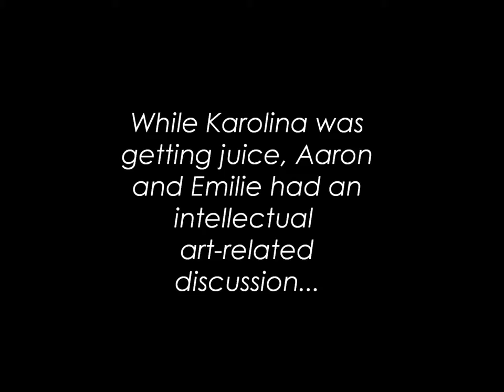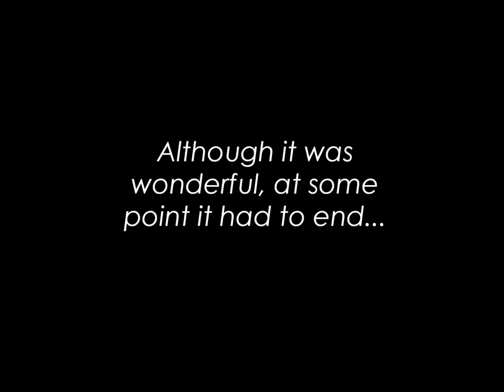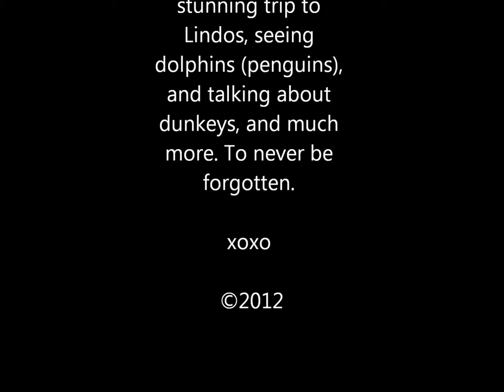8 Day Dream in Rhodes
Three friends go on a trip with a bunch of other people after their high school graduation. Rhodes, the beautiful Greek island has a lot of beauty to offer, and so we take it aaaaall in throughout our stay.

The music used does not belong to me:
The Strokes - Someday
The Dodos - Fools
Stan Getz - Desafinado
Led Zeppelin - Ramble On
Coldplay - Paradise
Fyfe Dangerfield - High On the Tide